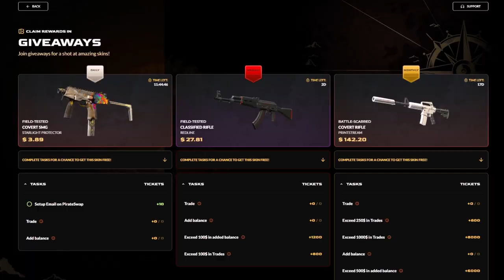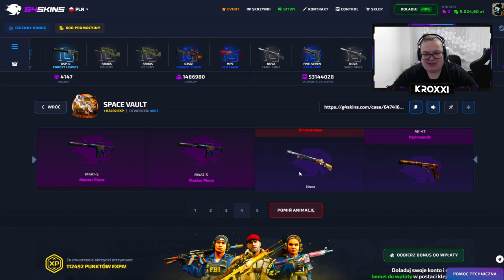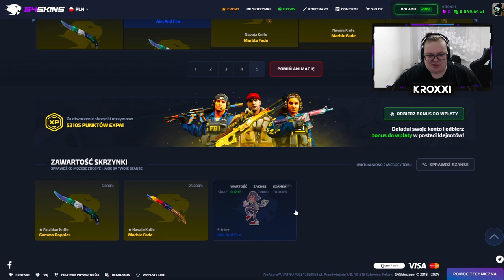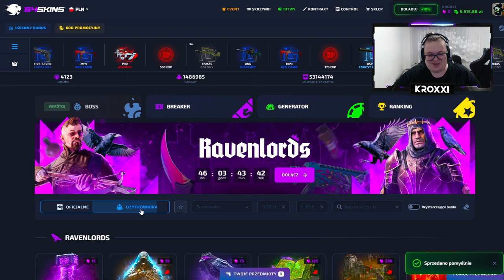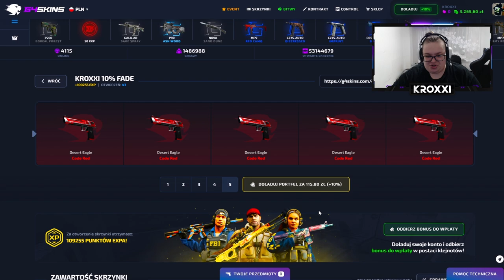😱 DWIE SKRZYNKI = 12.000 ZŁ! 🤑 *niesamowite* | G4SKINS 💸